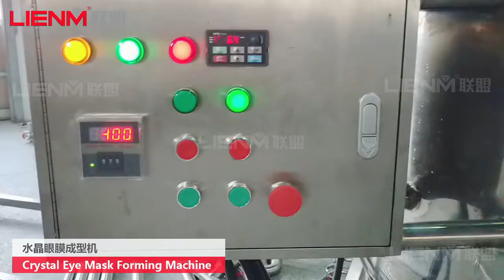Automatic Crystal Eye Mask Patch Making Machine at LIENM company in China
Introduction
This machine is composed of automatic film forming machine and film cutting machine,Single operation can complete 12 boxes of products into the box automatically; The film forming machine feeds the material from the upper and lower layers at the same time, and forms the film rapidly after cooling by the cooling fan, Congregate through the exit, automatic multi-lamination, automatic cutting, automatic to press the knife mould, cut and put into the eye film box.
GUANGZHOU LIANMENG MACHINERY EQUIPMENT CO., LTD
Ms Liny Zeng